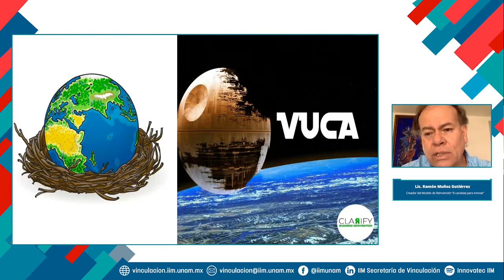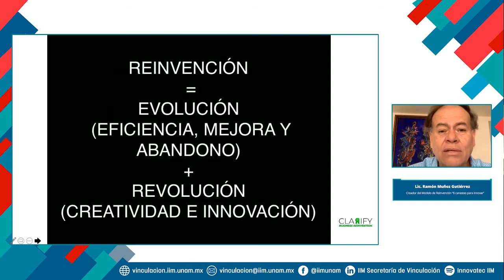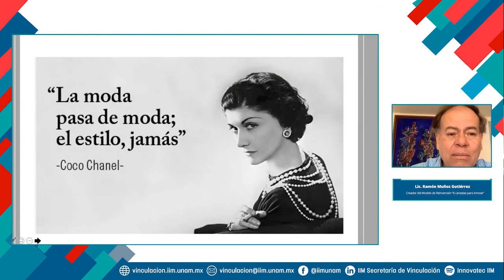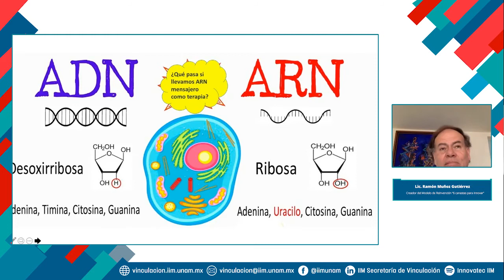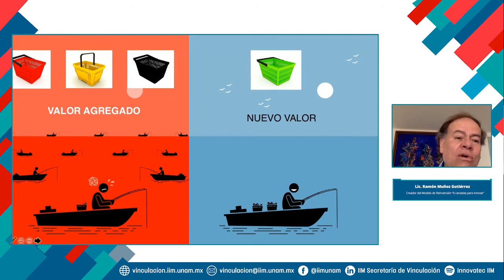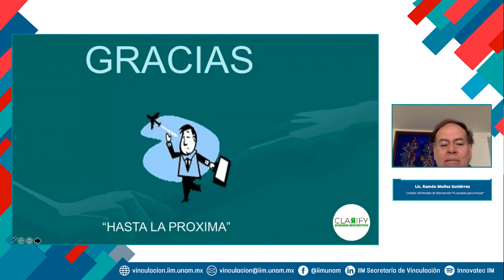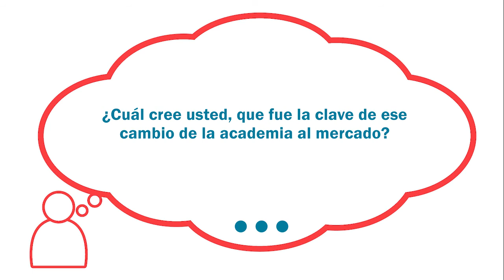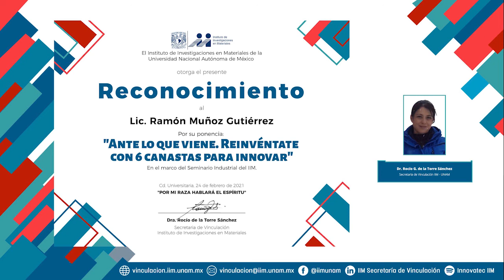Seminario Industrial “Ante lo que viene Reinvéntate con 6 canastas para innovar” 2021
Con el objetivo de fomentar el aprendizaje autogestivo y dar el reconocimiento que este merece, ponemos a tu disposición este formulario en el que, si has visto nuestros Seminarios, puedes solicitar constancias con valor curricular brindándote un mayor número de oportunidades al dar fe de tus conocimientos y habilidades.💼🏆
El precio por 1 constancia es de $100.00 mxn, pero al adquirir 2 ¡Te ofrecemos un precio de $150.00 por ambas! 💰

Todos nuestros Seminarios se llevan a cabo por parte del Instituto de Investigaciones en Materiales de la UNAM.